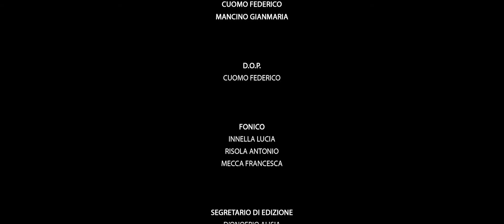UNO STRANO DÉJÀ-VU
Vincitore dell'edizione cortometraggi del Festival Cinematografico Visioni Verticali 2022.
Regia: GianMaria Mancino, Federico Cuomo, Alisia D'Onofrio e Simone Sannazzaro, studenti della 5C.